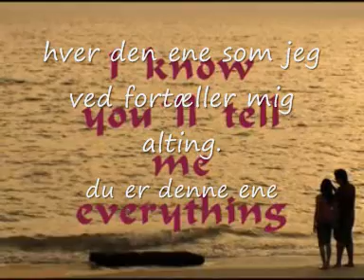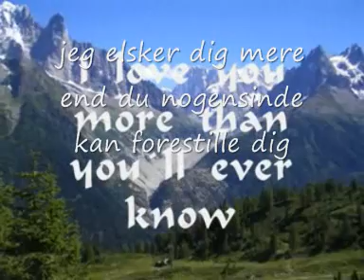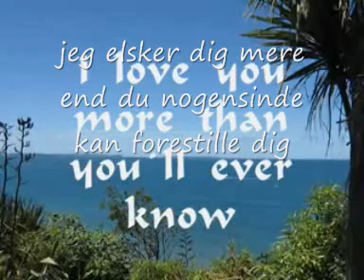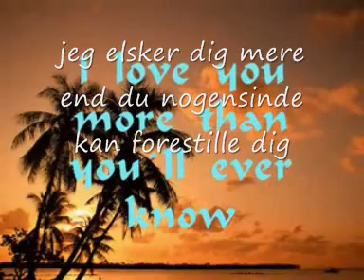lyric i love you more than you will ever know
en engelsk kærligheds sang med både danske og engelske sang tekster
a english song with both Danish and English lyrics